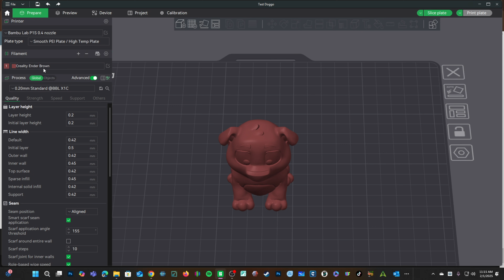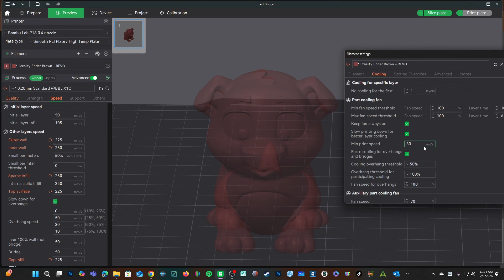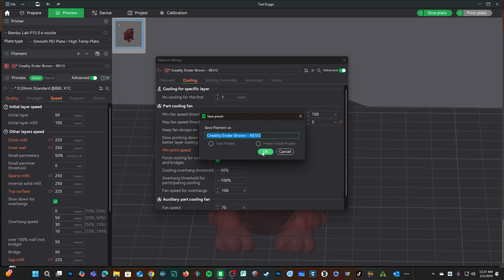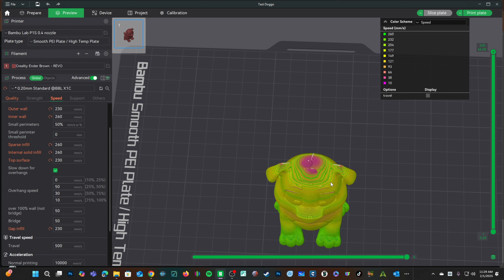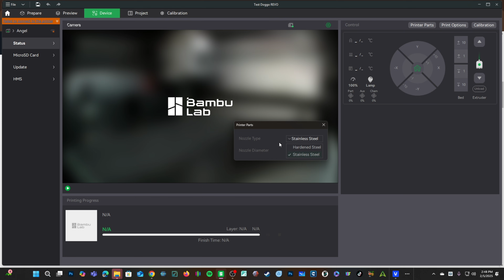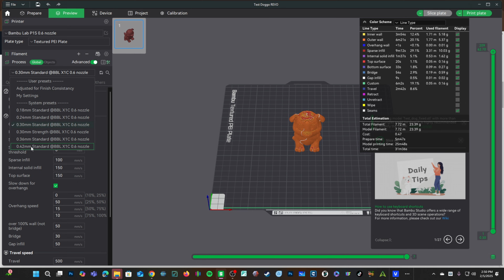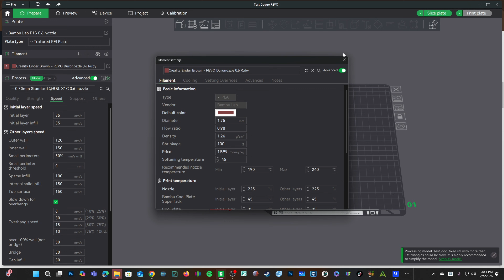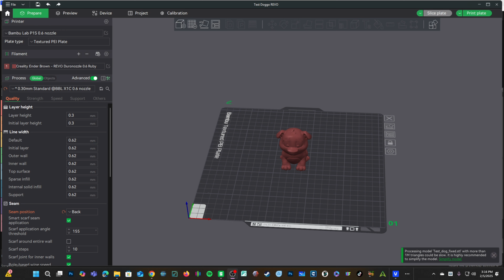Durozzle RUBY Nozzle - INSTALL/CONFIG - 0.4 & 0.6 in BiQu Panda Revo - Bambu Lab P1P/P1S 3D Printer.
Durozzle RUBY Nozzle - INSTALL/CONFIG - 0.4 & 0.6 in BiQu Panda Revo - Bambu Lab P1P/P1S 3D Printer. Testing has gone well. I find these are not as easy to screw in. Take extra time, to be SURE it is installed fully. My results have been great, however:  *I prefer OEM E3D Nozzles*

4 Size Nozzle Pack
0.6 Ruby Nozzle

Learn with me, with Organization, NO ADS, Private messaging:
My 3D Printing Udemy Course:
3DRUNDOWN.COM
CURARUNDOWN.COM
BAMBURUNDOWN.COM
CrealityRundown.com